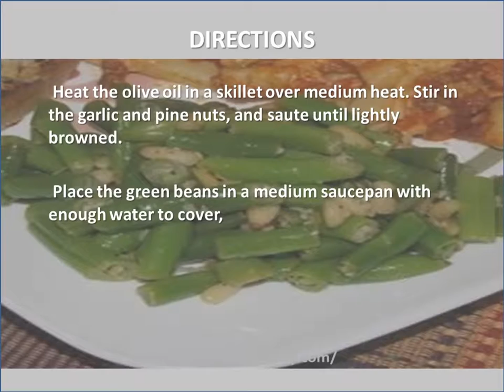Easy Green Beans for a Special Occasion Recipe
Ingredients:
1 tablespoon olive oil
1 clove garlic, minced
1/4 cup chopped pine nuts
1 pound fresh green beans, trimmed and snapped
salt and pepper to tast

Directions:
Heat the olive oil in a skillet over medium heat. Stir in the garlic and pine nuts, and saute until lightly browned.
 Place the green beans in a medium saucepan with enough water to cover, and bring to a boil. Season with salt and pepper. Cook 5 minutes, or until tender. Drain, and toss with the garlic and pine nuts to serve.

Nutrition
Calories: 114 kcal 6%
Fat: 8 g 12%
Carbs: 9.3g;3%
Protein: 4 g 8%
Cholesterol: 0 mg 0%
Sodium: 292 mg 12%